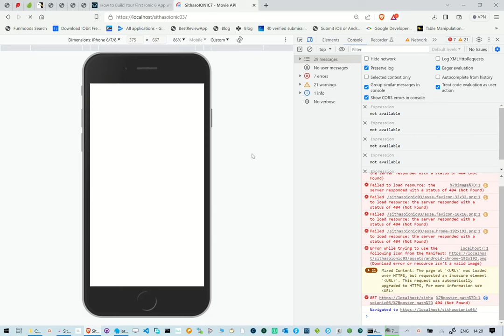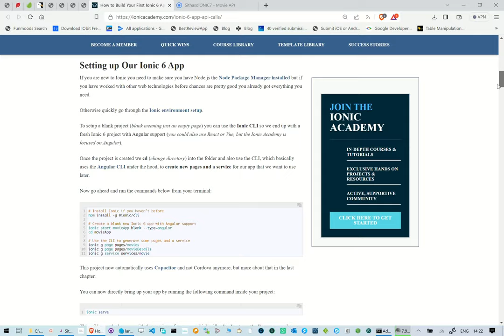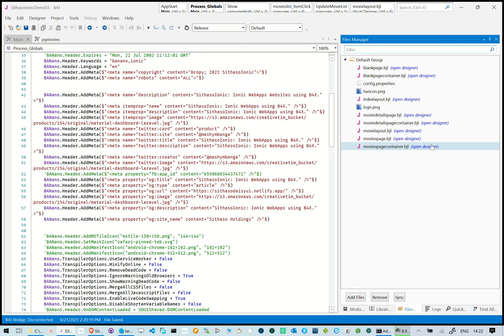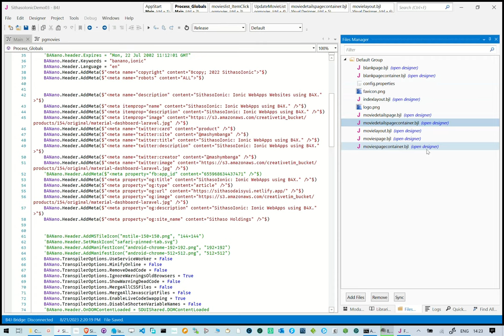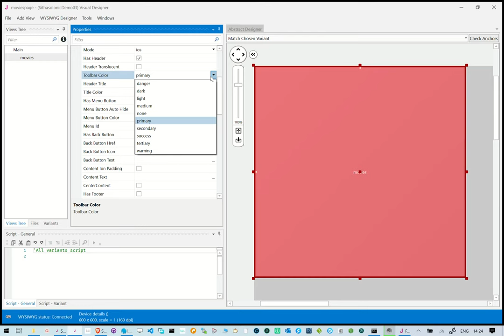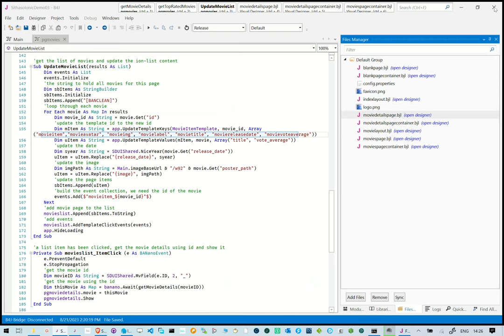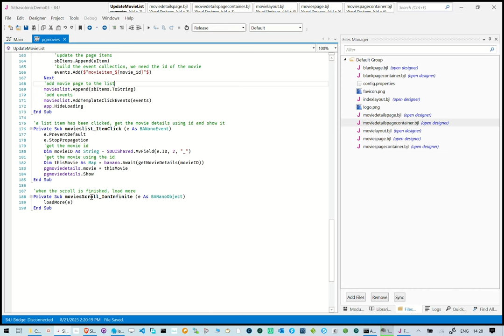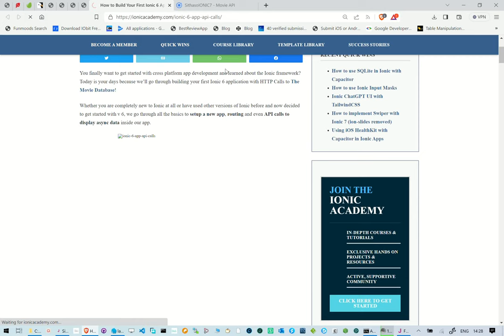SithasoIONIC7 - Executing API Calls - Ionic7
In this reel we execute API calls against the Movies Database and show details about trending movies and their details.